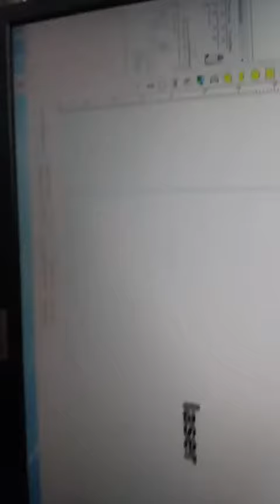plastic marking， fiber laser marking machine with convoyer